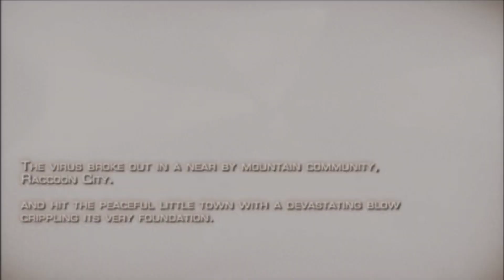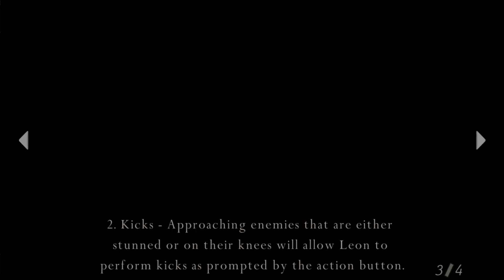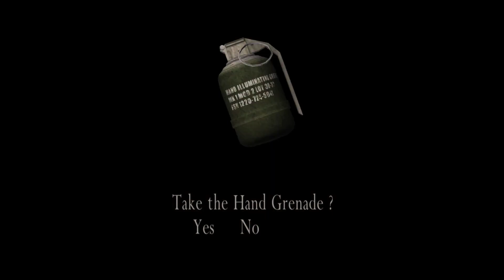Resident Evil 4 Gameplay No Commentary Part 1 (PC HD) [1080p60FPS]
PC Specs:
💻 GPU: NVIDIA GeForce RTX 3050 Ti Laptop GPU
🕹 CPU: 11th Gen Intel(R) Core(TM) i7-11800H @ 2.30GHz
💾 Memory: 8 GB RAM (7.71 GB RAM usable)
🖥 Current resolution: 1920 x 1080, 144Hz

Game Information:

2004 Spain.
Leon S. Kennedy is now a U.S Agent as seen in the RE3 Epilogue. He got assigned a top secret mission, to rescue the president's daughter. Who has been kidnapped by a mysterious Organization As he encounters never before seen horrors, he has to find out who or what is behind the terror.
Played on : MSI Sword 15
Difficulty: Normal
Developer: Capcom

Thanks for everthings!